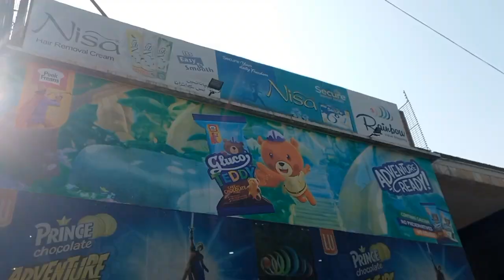Zoraiz birthday and Village tour vlog 🎂 || Fun vlog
Hii sujooni fam 💖
In today's video we celebrate Zoraiz birthday 🎂 and Village tour 💖
Thanks for supporting me and keep doing it 🌹💫
My contents is to entertained kids 🤗
it's me @sujoonivlog